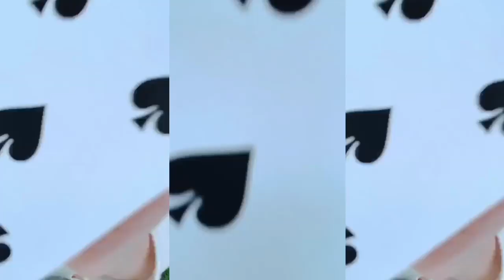【Cardistry Girl2】女性マジシャンのジャグラー時代を振り返る。【マジック】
マジックと同時にジャグリングにも挑戦してました。